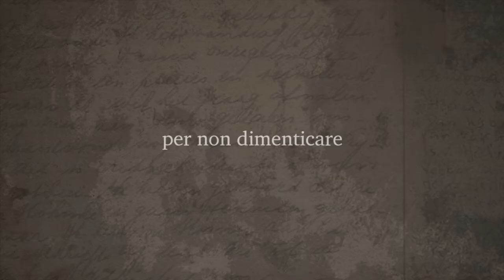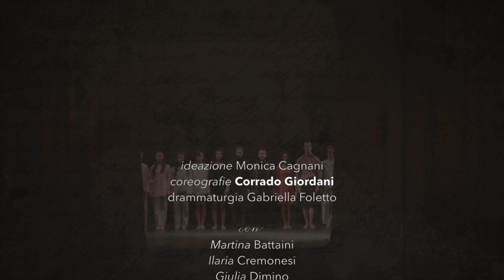Ultima corsa - In memoria della Shoah, PROMO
Nel 2000 una vecchia valigia con la scritta Hana Brady 16 maggio 1931 giunge al museo dell'Olocausto di Tokyo. Fumiko Ishioka, la curatrice del museo, parte per Praga, alla ricerca della bambina che possedeva una valigia finita ad Auschwitz….Chi era Hana? Hana e George andavano alla scuola pubblica. Erano ragazzi come tanti che si ficcavano regolarmente nei guai e alternavamo i normali problemi di tutti i ragazzini ai successi. C’era una sola cosa che li distingueva dagli altri: erano ebrei. Il 15 marzo 1939 le truppe naziste di Hitler occuparono la Cecoslovacchia e la loro vita cambiò per sempre. “Salimmo nelle carrozze buie, fino a quando non rimase neppure un centimetro di spazio vuoto. L’aria diventò irrespirabile e il treno cominciò a muoversi. Viaggiammo per un giorno e una notte, senza acqua né cibo. Senza poter andare in bagno. E senza sapere quanto sarebbe durato il viaggio. Avevamo la gola secca, dolori dappertutto e lo stomaco che si contraeva per la fame. Cercavamo di farci forza a vicenda cantando canzoni di casa. Chiudo gli occhi e provo a immaginare di essere da un’altra parte. Poi all’improvviso, nel cuore della notte del 23 ottobre 1944 le ruote del treno si arrestarono con uno stridore prolungato. Le porte si aprirono e ci fu ordinato di scendere. Eravamo arrivati ad Auschwitz.” Lo spettacolo alterna la lettura tratta dal romanzo “La valigia di Hana” di Karen Levine a coreografie di Corrado Giordani in una sinergia continua tra danza e il teatro. Quello che si vede è l’inizio della guerra, la deportazione, la separazione delle famiglie e in particolare dei due fratelli protagonisti della storia destinati a non rincontrarsi, poiché solo George di tutta la famiglia ritornerà da Auschwitz. Una storia emozionante soprattutto per il fatto che i due fratelli sono adolescenti, motivo che determina il coinvolgimento molto forte dei ragazzi oltre che del pubblico adulto.

Ideazione Monica Cagnani
Drammaturgia Gabriella Foletto
Coreografie Corrado Giordani
Riprese Teatro San Babila 22 gennaio 2013
Danzatori:  Martina Battaini,  Ilaria Cremonesi, Giulia Dimino, Vittoria Franchina, Milla Kyyro, Chiara Montanari, Bledi Radonshiqi, Sabrina Sartori, Cecilia Tasca, Simone Vaturi
Attori: Vera Di Marco e Andrea Mittero